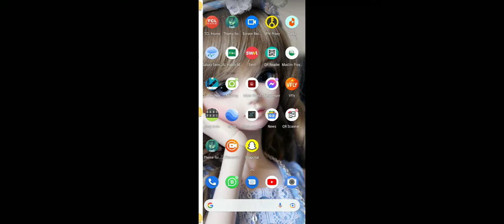24 May 2022